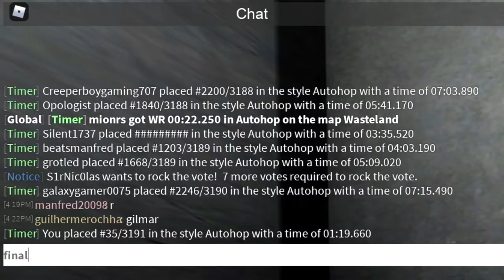[rbhop] emevaelx3 1:19.66 pb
i keep on choking this map and i don't know why. this run certainly isn't the best i could've done; mostly because it's not routed in any way. was playing it safe just so i could land a sub 90s time. pb prior to this run was 1:36.19.

oh yeah i'm not dead btw. i just don't have any drive to make roblox content anymore because it just feels stale. i do have a csgo video in the makes, which i will release soon enough. for those still sticking with me even after my inactivity, thanks :D